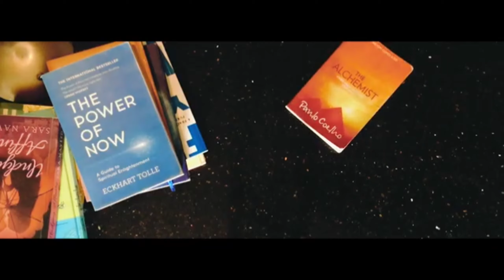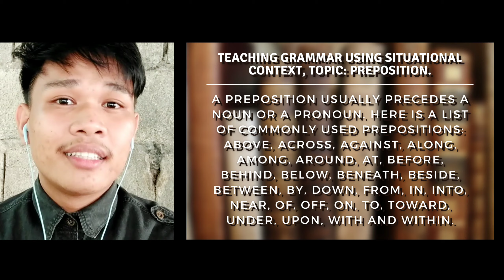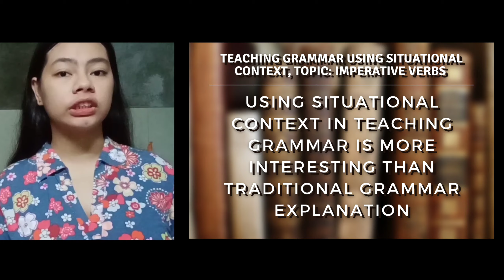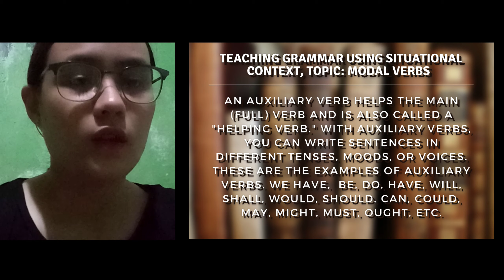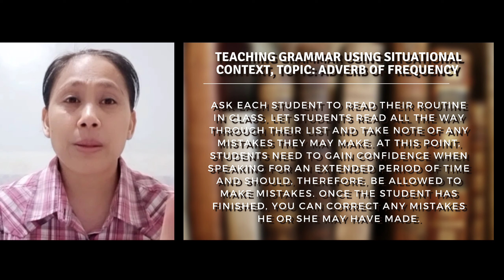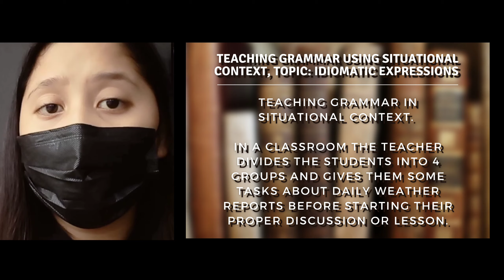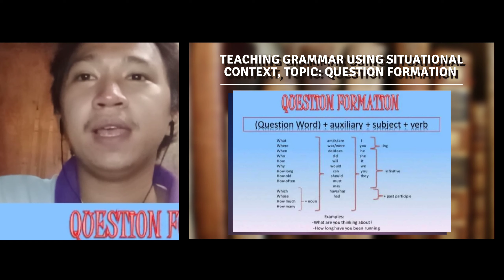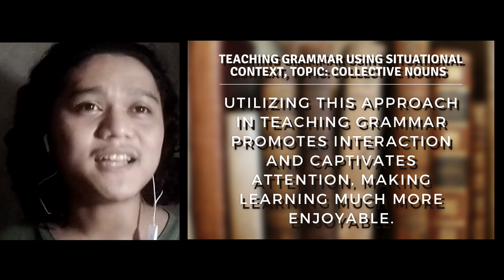Group 1 (El 106)(Teaching Grammar Through Situational Context)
Group Members

King Mangilit

Jerome Malto

Darlene Borje

Maxine Maranan

Wilma Guinday

Jhoanna Abueg

Charles Lomatao